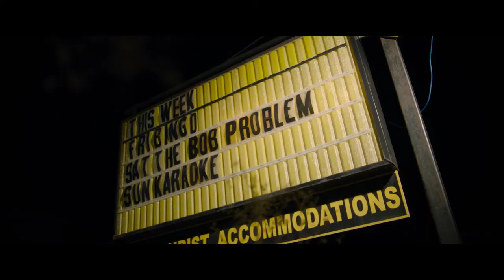"The Manhattan Project" Trailer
When a small-town cocktail-enthusiast decides to kill himself after being diagnosed with a terminal illness he must deal with the repercussion his choice has on his son and his community.